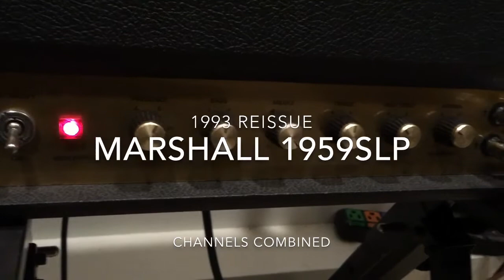Dunlop Fuzz Face face off through dirty Marshall 1959SLP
Fernandes P Project PAW4 guitar with Lollar Blackface Pickups through Divine Noise cables to Dunlop JH1, JBF3B Joe Bonamassa, Band of Gypsys, and Germanium Mini Fuzz Face pedals Into a Marshall 1959SLP Reissue, Scumback H55 100 watt speaker mic’d with a Shure SM57 into iRig adapter to iPhone.